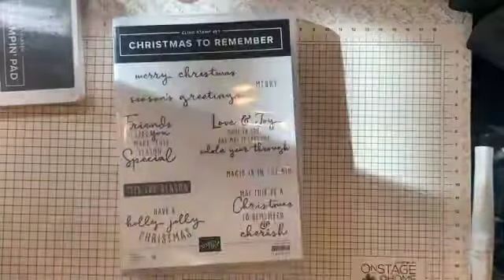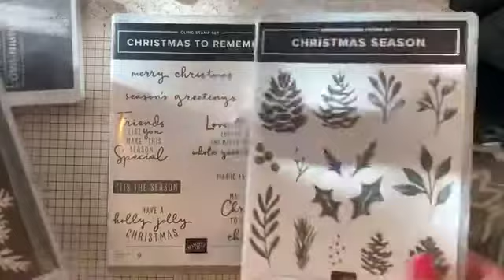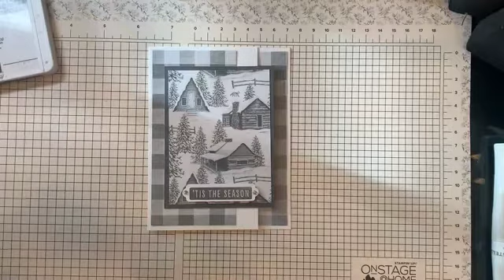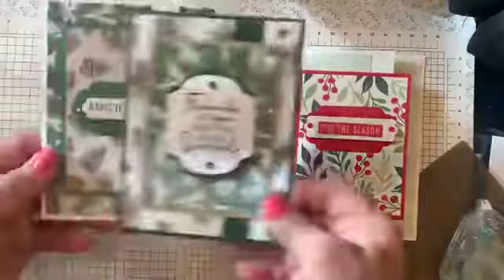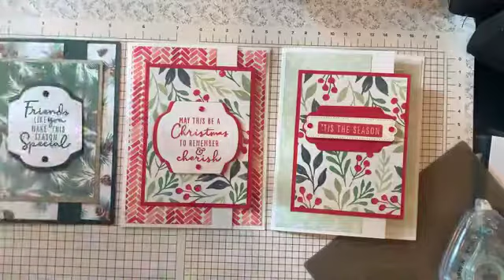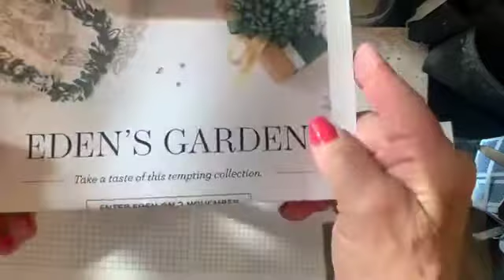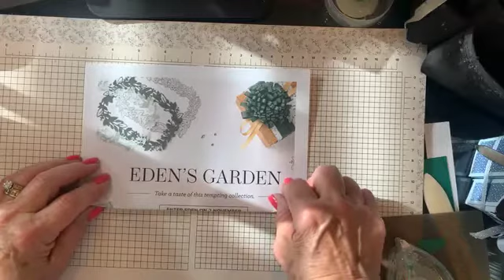Easy and Fun cards using wonderful DSP: Peaceful Place, Painted Christmas, and Eden’s Garden.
Fun, easy cards using a simple formula and letting the designer paper do the work.